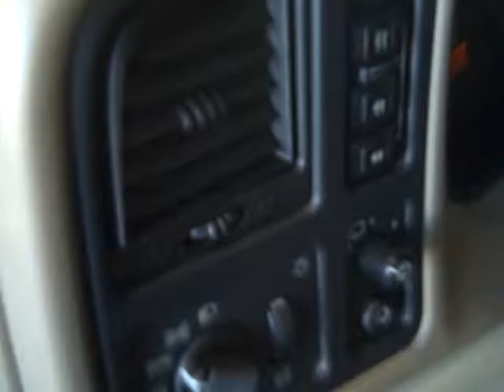Harr Toyota Worcester MASS 2005 Tahoe T7312B